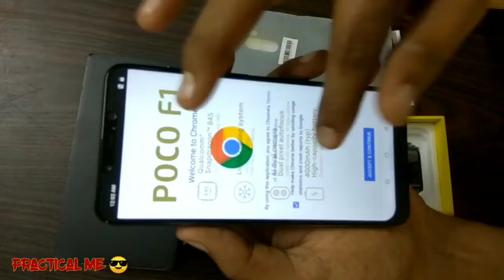POCO F1 unboxing and honest practical review - HD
Dear friend's,
In this video, we will find unboxing of Xiomi POCOf1 mobile and also a practical review.